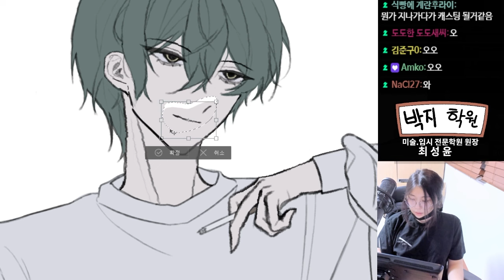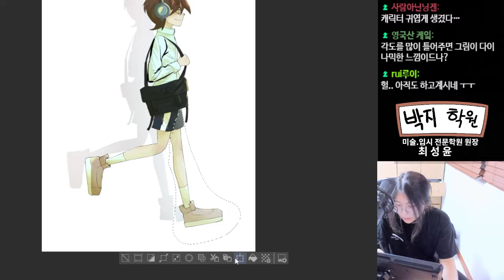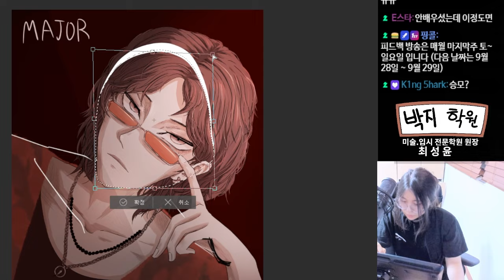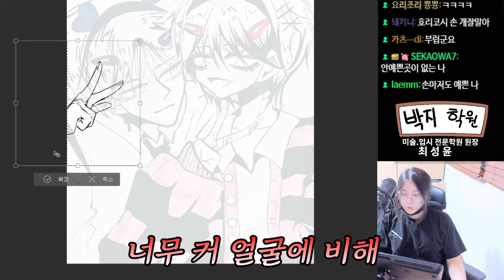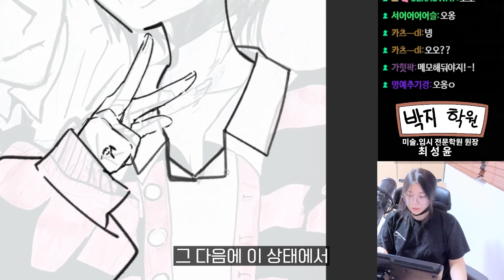이따위로 그려놓고 하산한다고?????